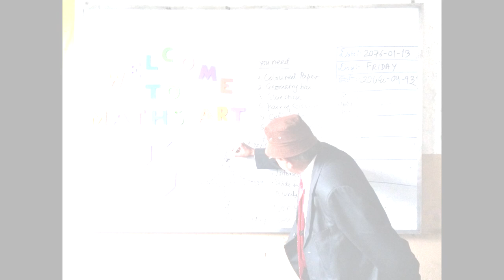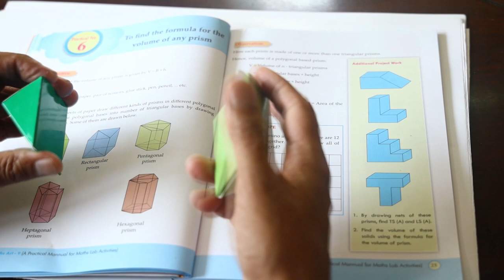My views on mathematics teaching and learning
This video is about my perceptions and experiences is making math a fun subject.